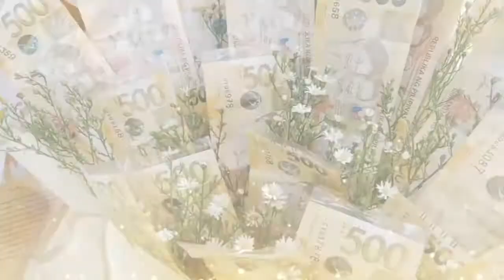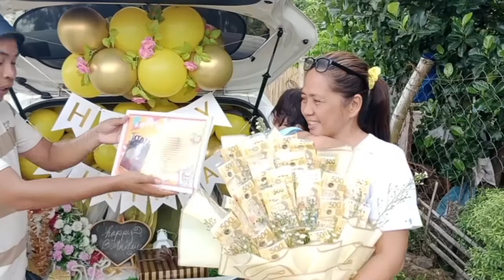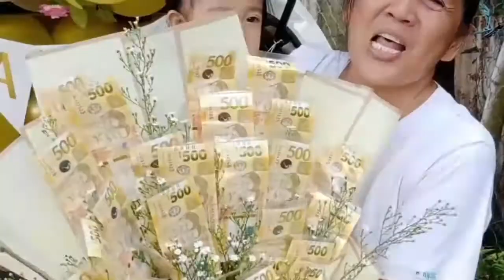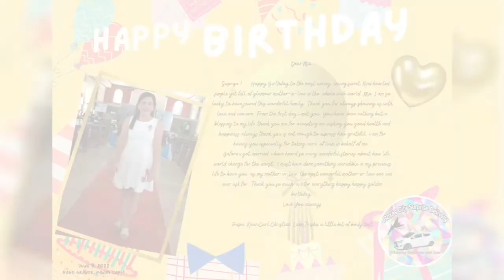Surprise Delivery for Momshie Corazon Talbos from her daughter in law, children and husband.❤ 6.9.22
❤️ SURPRISE DELIVERY ❤️

🌹❤️All the way from BAGO GRANDE PANAY❤️🌹

Sender: Tresha Ann Redera Talbos
Receiver: Corazon Billan Talbos
Relation: Mother In Law
Event: 50th Birthday
Location: Brgy.Bago Grande Panay  ,Capiz

ADD ONS :

📍 MONEY BOUQUET 15,000 Php.

Book now !

👍Following all the protocols:

👉Facemask
👉Faceshield
👉Social distancing
👉Alcohol